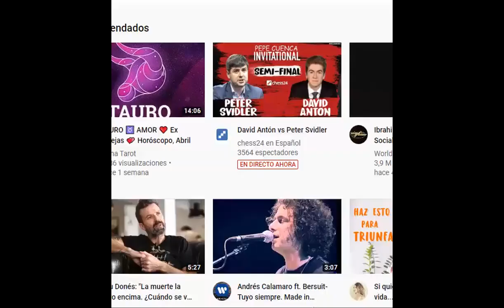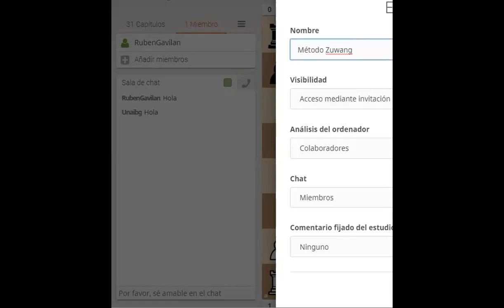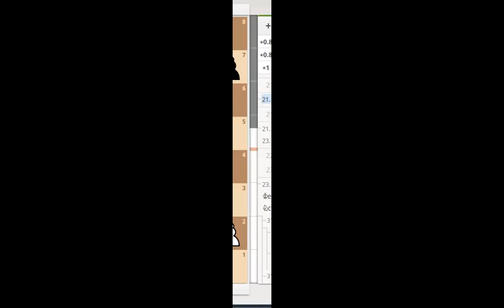Explicació interficie i arbre de línies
Resuelvo dudas sobre la interfaz de lichess y el árbol de jugadas